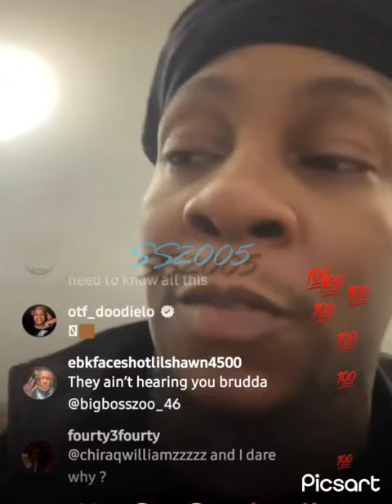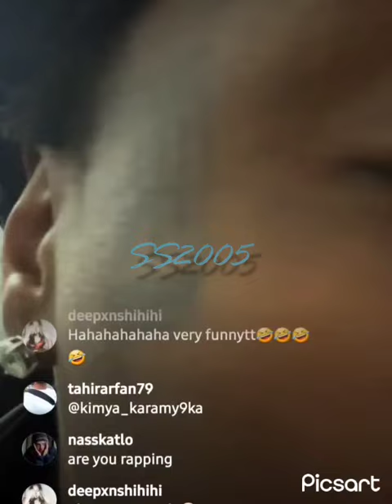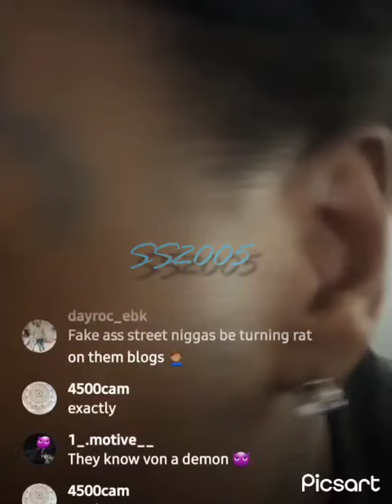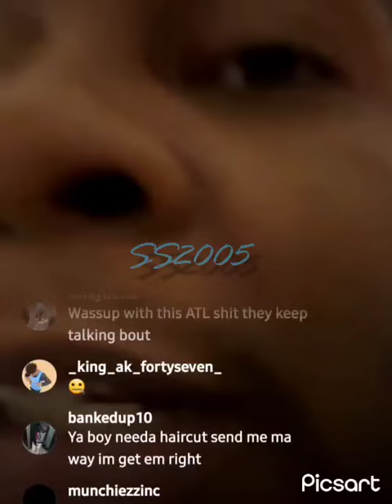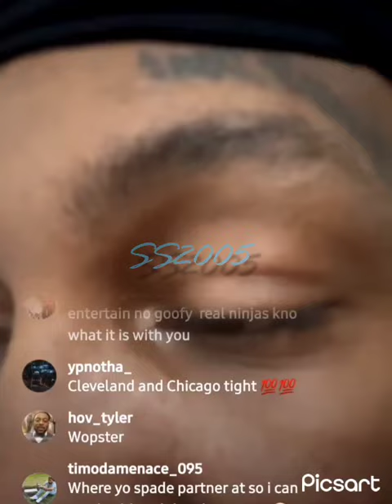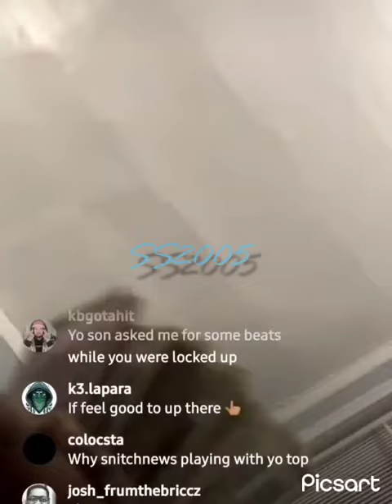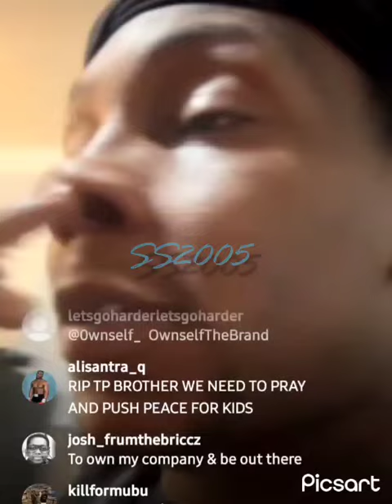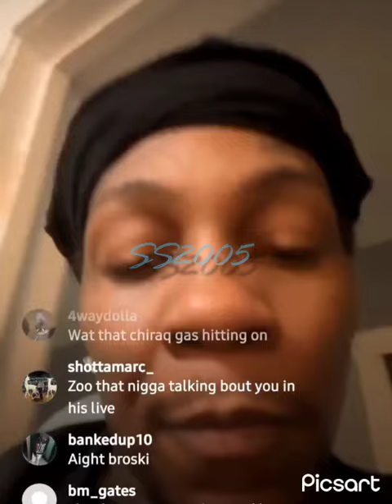⚠️ Uncle Bayzoo dropped some gems last night w/ his handler on deck 😭🙃